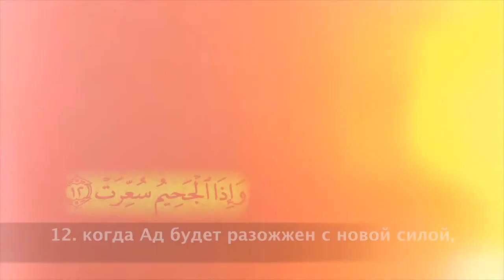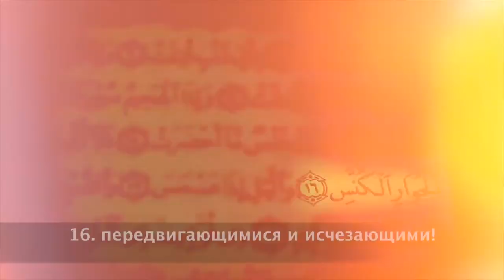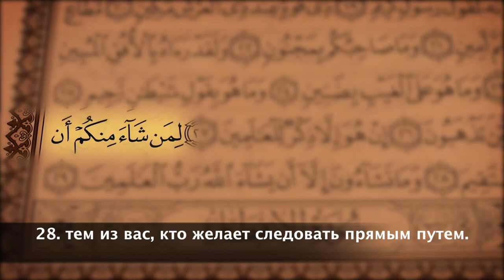Коран Сура 81 ат-таквир (перебрасывание) Русский Мишари Рашид Аль-Афаси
Quran Sura 81 at-takwir (over throwing) Russian Mishari Rashid Al-Afasi